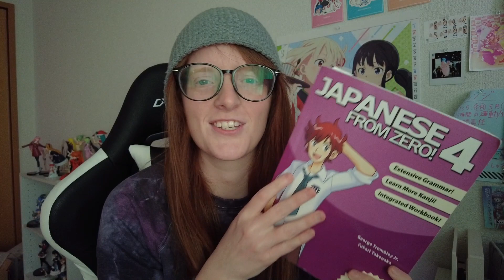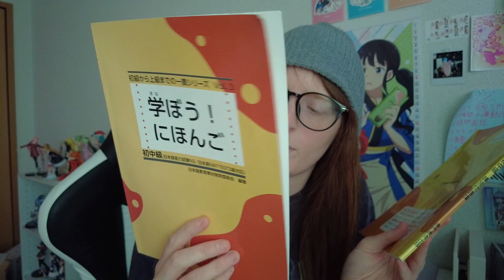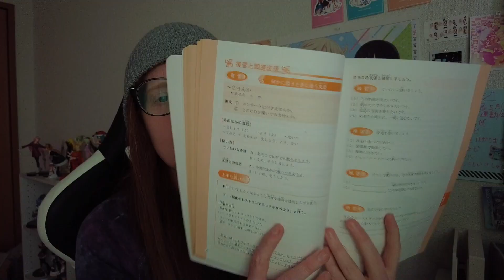Japanese Language Books I'm Using Now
It's been a bit since my last Japanese language update!  This time I have a book haul for you.